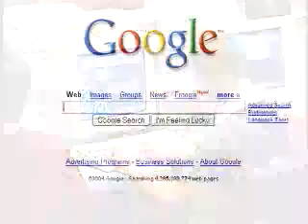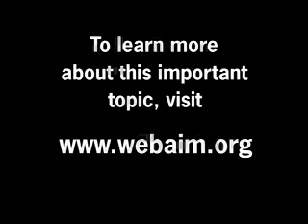Web Accessibility for people with Disabilities